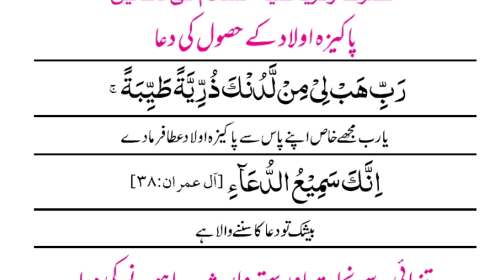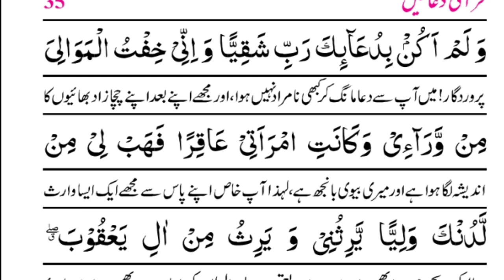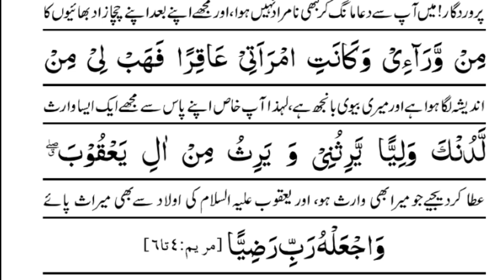Hazrat Zakariya Alaihissalam ki duaaen||Qurani duaaen||Hafiz Abdullah Abbasi